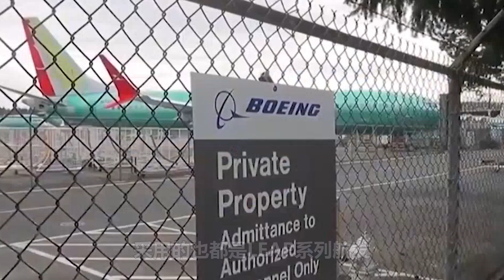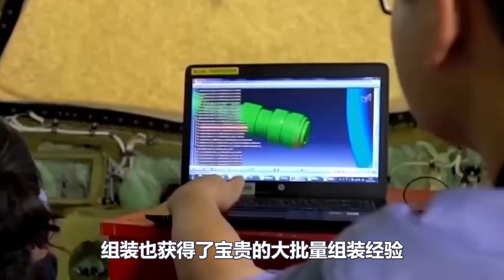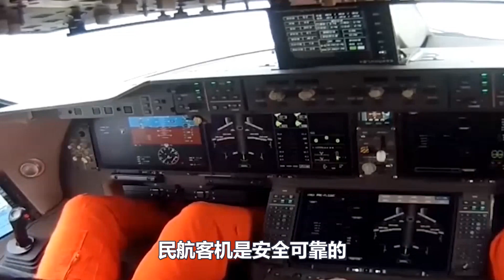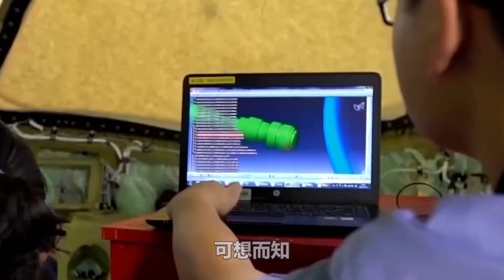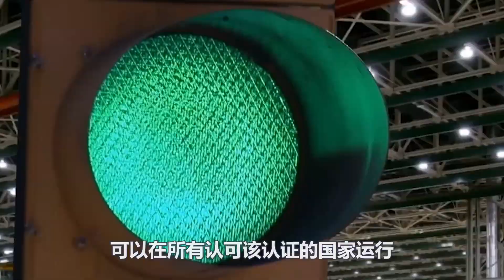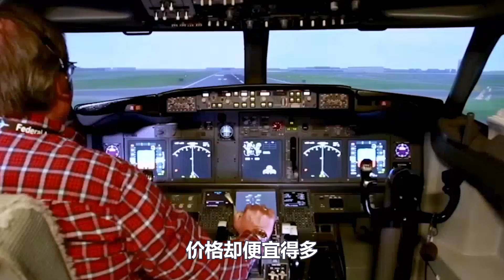中国要购买424架A320，空客愿意提供1万台航发，签署合同被公开给曝光，气疯美国！波音完蛋了